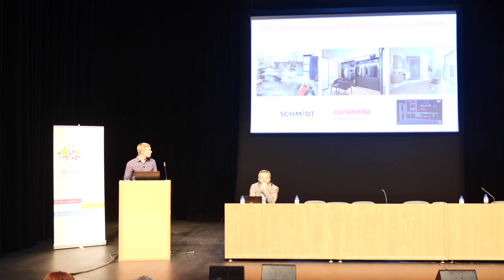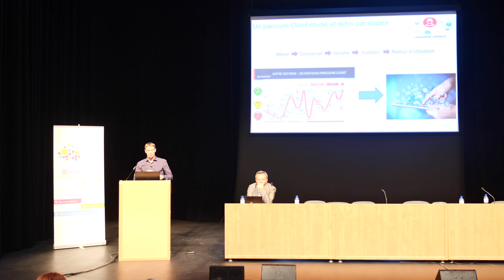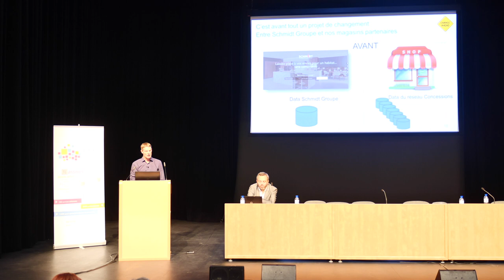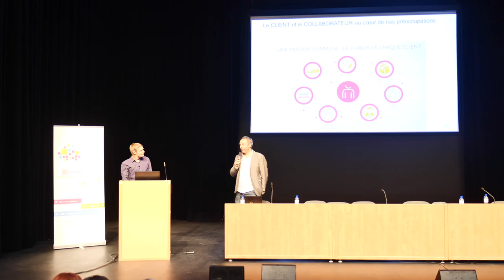16 - ASSISES DU CSIESR 2019 - L'INNOVATION CHEZ CUISINE SCHMIDT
L'innovation chez cuisine Schmidt
Serge Noel, cuisine Schmidt